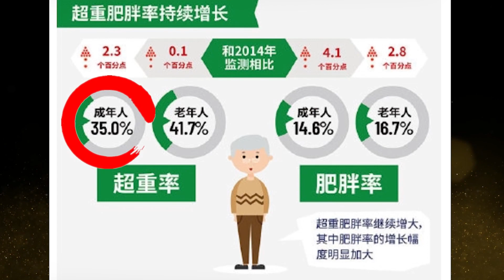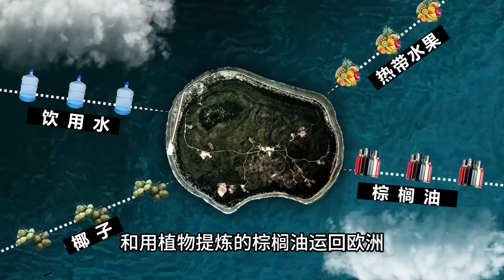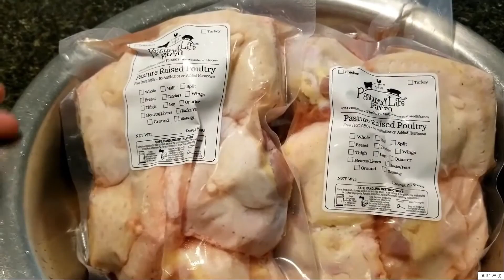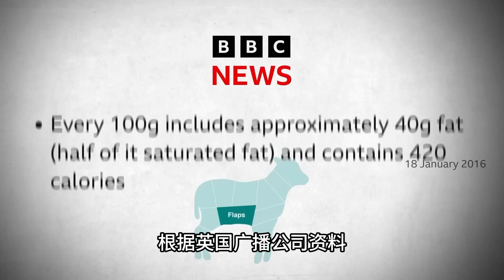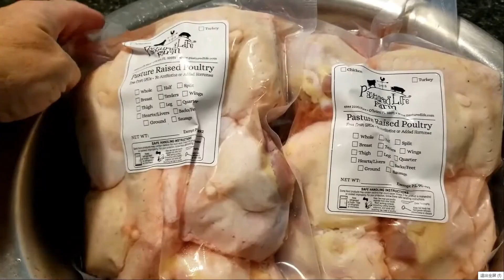世界最肥胖的国家，为何都集中在太平洋岛国？人均寿命不到70岁